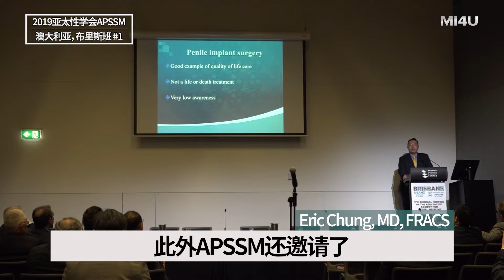【2019年在澳大利亚举办的亚洲太平洋性学会#1：应邀演讲膨胀式植体手术并进行卡代巴培训】韩国泌尿科朴诚勋院长｜阴茎假体｜人工阴茎｜谐梧泌尿科｜韩国男科医院｜Penile Implant｜男性健康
【2019年在澳大利亚布里斯班举办的亚洲太平洋性学会】
 Asia-Pacific Society for Sexual Medicine (APSSM)
- 应邀演讲膨胀式植体（阴茎假体）手术并进行卡代巴培训#1